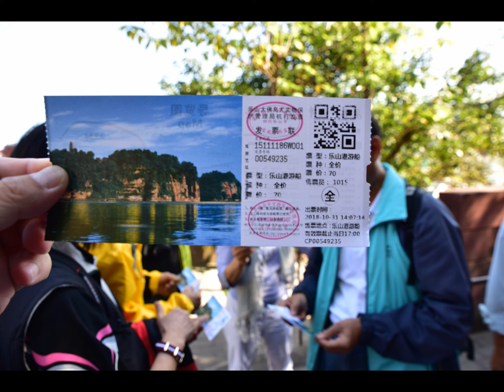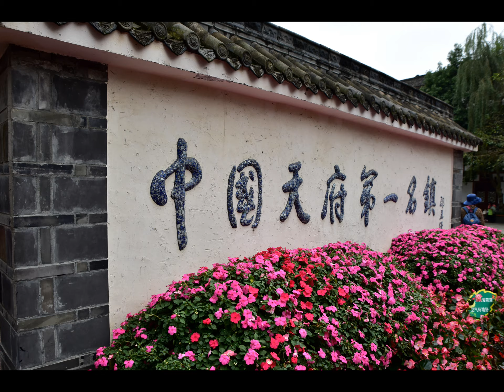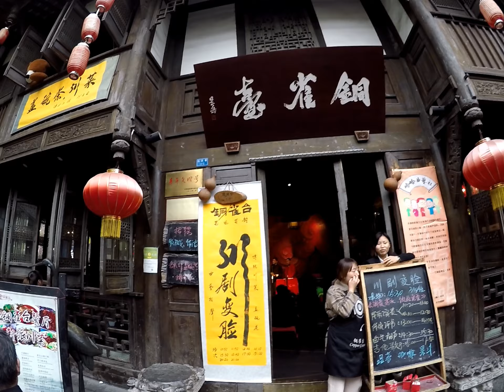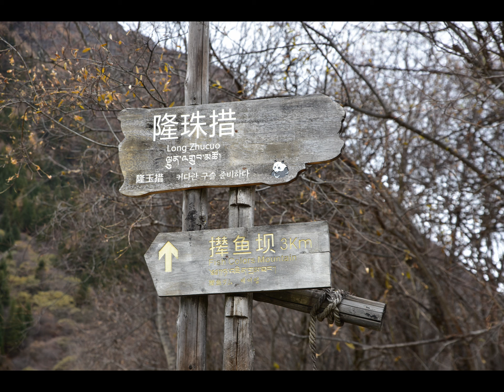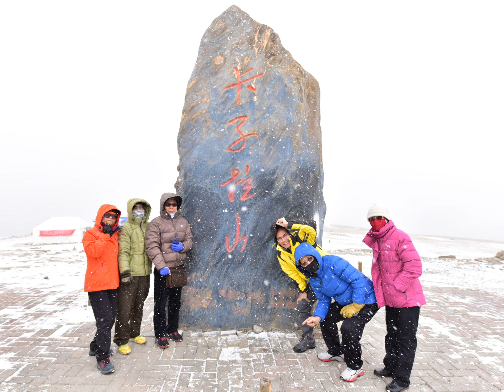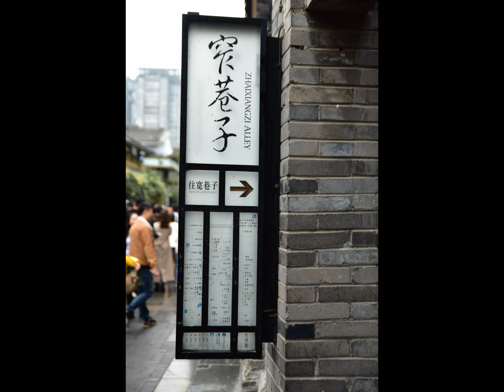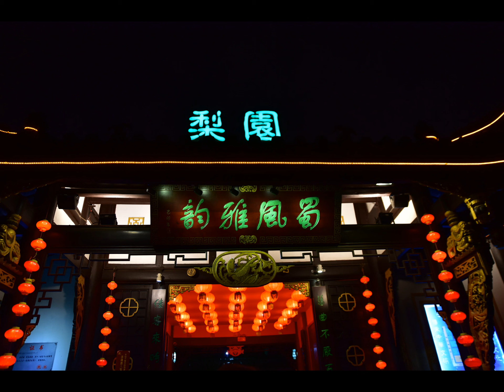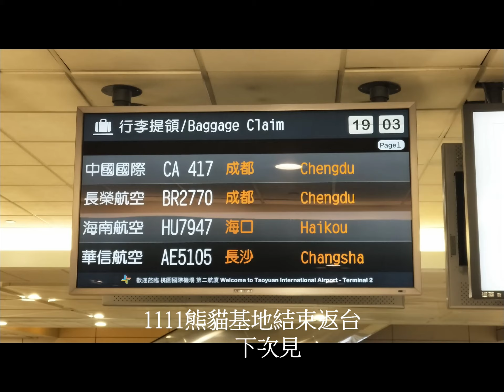2018四川華人盃羽球單項賽暨稻城亞丁旅遊全紀錄